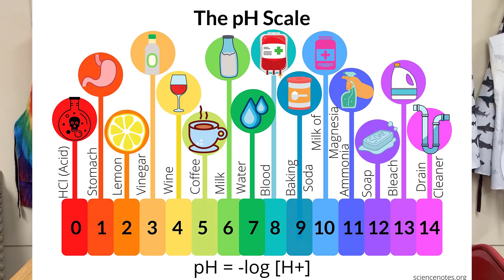Ocean Acidification Experiment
Let's do an experiment! You will need fresh water, 2 clear jars, 2 sea shells or egg shells, and vinegar!

Start by documentation! What is the time, how much does each shell weigh, what is the length of the shell?

Next make a hypothesis, what results do you expect to find?

Place your shells in the control (fresh water) and the vinegar! Document your results each time you inspect your experiment!

Finally! Share your results!